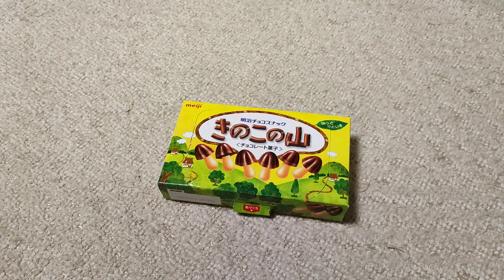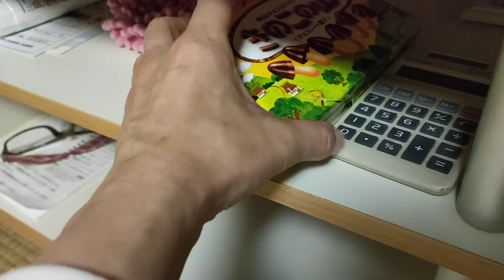きのこの山を食べたい私 VS きのこの山を食べたいムーちゃん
きのこの山が食べたいけど、愛犬ムーちゃんに監視されています。今回はかなりしつこくて引き下がりません・・。チョコレートはダメだよムーちゃん。